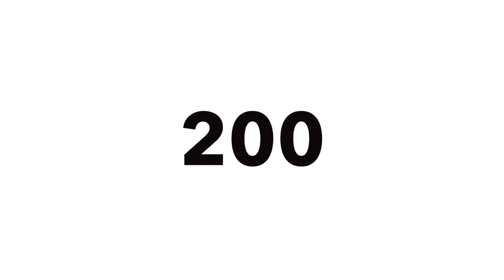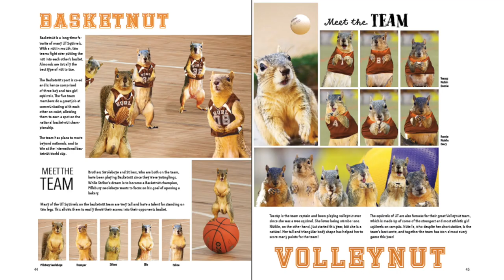Squirrels of UT - The YEARBOOK Trailer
It's a yearbook... for Squirrels!